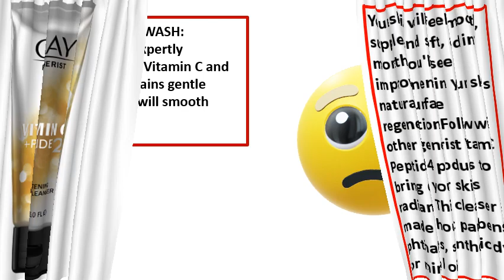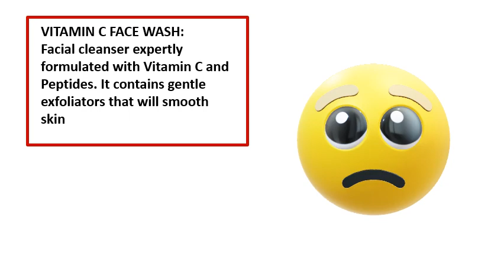Olay Regenerist Vitamin C + Peptide 24 Face Wash, 5 0 oz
Is your skin looking dull? Boost your brightness and glow with our Olay Regenerist Vitamin C Peptide 24 Facial Cleanser! This expertly-formulated Vitamin C and Peptides cream cleanser is crafted with gentle exfoliators to smooth skin and prep it to absorb other Vitamin C Peptide 24 products. Creamy and gentle, this face wash has unique exfoliating beads, like the texture of sugar, that break down as you cleanse so you don't over-scrub. Morning and night, just wet your face with warm water and massage until the texture breaks down, then rinse. Your skin will feel smooth, supple, and soft, and in 1 month, you'll see improvement in your skin's natural surface regeneration. Follow with other Regenerist Vitamin C Peptide 24 products to bring out your skin's radiance. This cleanser is made without parabens, phthalates, synthetic dyes or mineral oil. It's only the best for you, you brilliant thing. Our OLAY Skin Promise to you is zero skin retouching in all advertising. OLAY is the first mass skin care brand in the US to take this stance, because we know real beauty is honestly beautiful. We also guarantee you'll love your OLAY product. If you are not satisfied, we'll give you your money back via a prepaid card. Must submit within 60 days of purchase.

olay regenerist max tone serum with vitamin c reviews
olay regenerist max tone face serum with vitamin c
regenerist max tone serum with vitamin c fragrance free
olay regenerist max tone serum with vitamin c 1.3 oz
olay regenerist brightening vitamin c facial moisturizer ingredients
regenerist vitamin c
regenerist max tone serum reviews
oil of olay regenerist vitamin c
olay vitamin c regenerist
vitamin c peptide olay
olay vitamin c plus peptide 24
olay vitamin c and peptide moisturizer